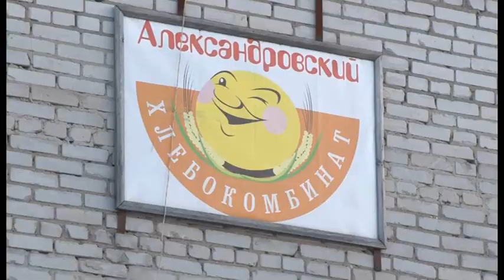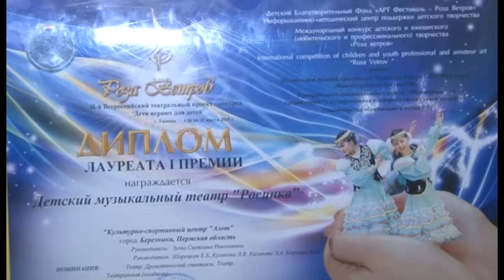723 выпуск Новости ТНТ Березники 2 апрель 2015